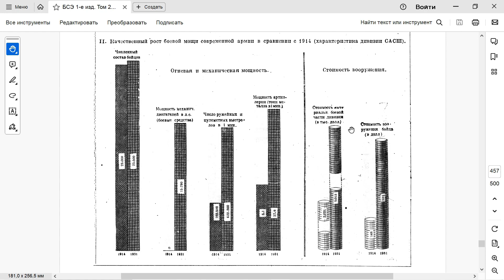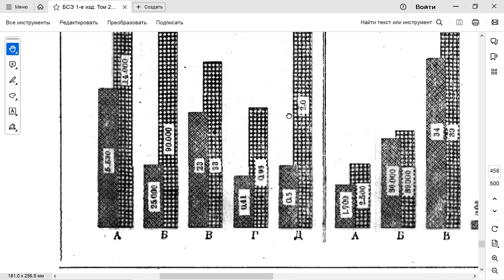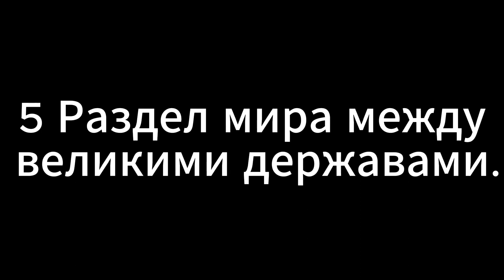Империализм часть 4. Раздел мира между великими державами